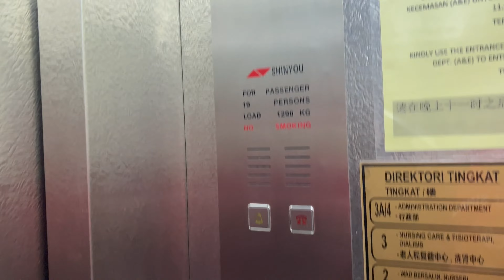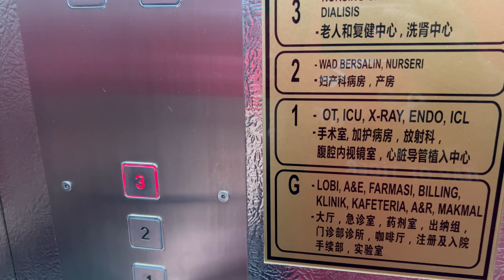Modernized Shinyou Elevator at Putra Medical Centre, Alor Setar, Kedah, Malaysia.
Judged from the lift certificate, the elevator are previously modernized from Hyundai to Shinyou. There's no floor indicator installed in the car. This lift is at the old wing, meanwhile new wing has 3 KONE elevators.

Filmed on 21 February 2023 with iPhone 14 Pro Max by ZJ EleVids Productions.

【Lift Specifications】
Brand: Shinyou (Mod. from Hyundai)
Usage: Passenger & Bed
Capacity / SWL: 19 Persons / 1290 KG
Serviced Floors: G,1,2,3.
PMA Registration No.: PMA 35933